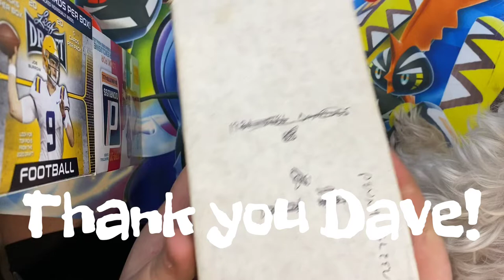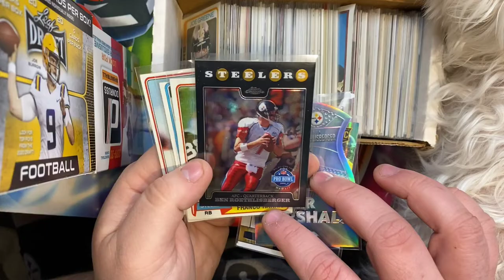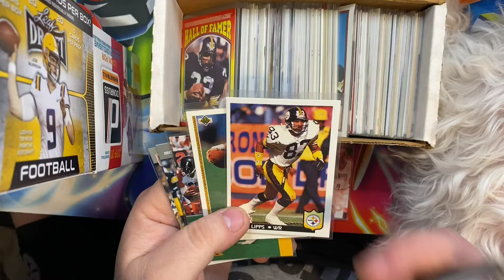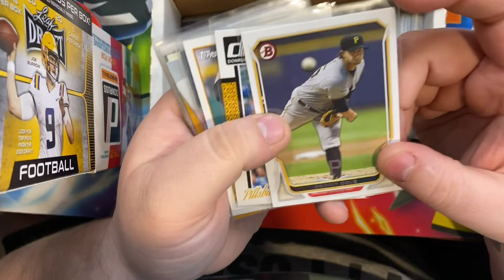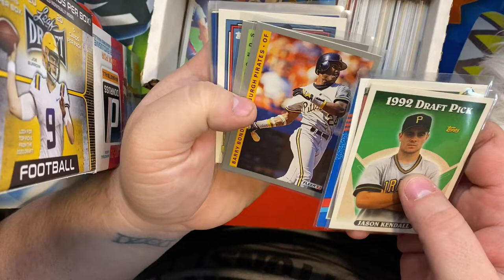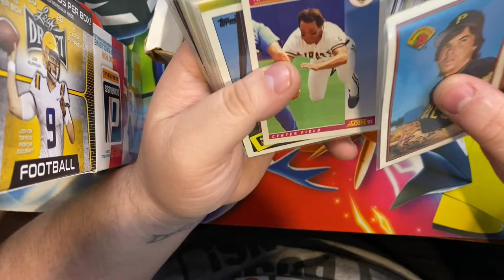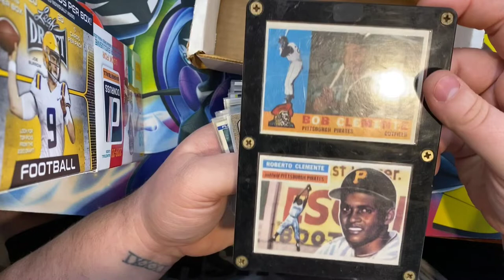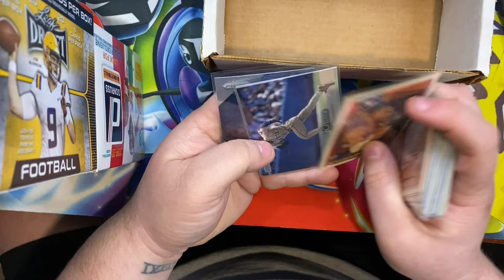Taking a personal day - I Got FREE Sports Cards -Reseller Vlog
I took a personal day today to take my dog to the vet...

10 Rolls Dymo 1744907 Compatible 4XL Internet Postage Extra-Large 4" x 6" Shipping Labels, Strong Permanent Adhesive, Perforated

100 Poly Bubble Mailers #5 Self Sealing - 10.5 x 15.25 inch By ValueMailers

50 LP Record Book Box Mailers & 50 Corrugated Insert Pads